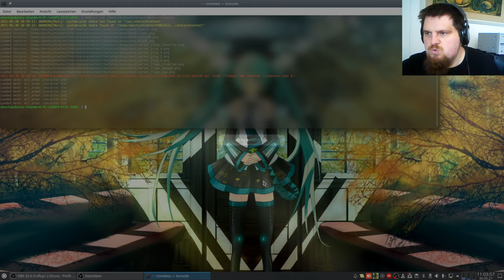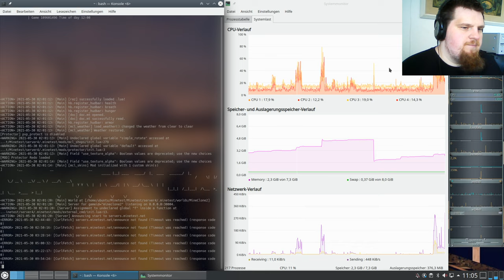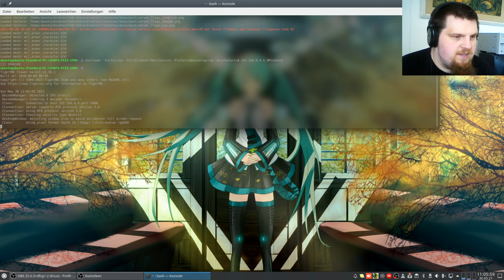LetsPlay MineClone2 ( Minecraft orientiertes Spiel ) #12